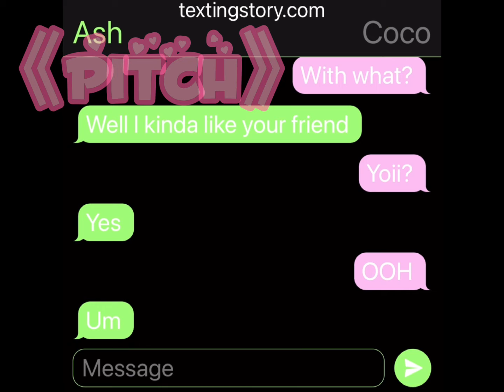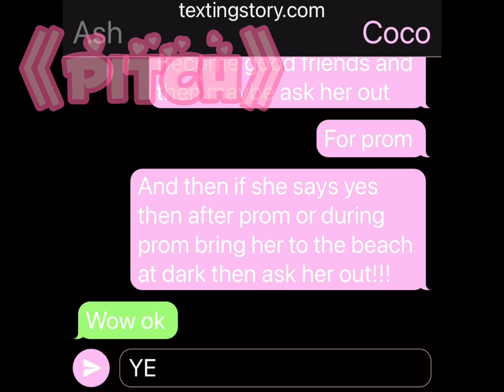A new lover= Gacha life= ep.1=26 subscribers special!=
Thank you for the 26 subscribers anyway I will be making a part 2 if this video gets over 10 views???